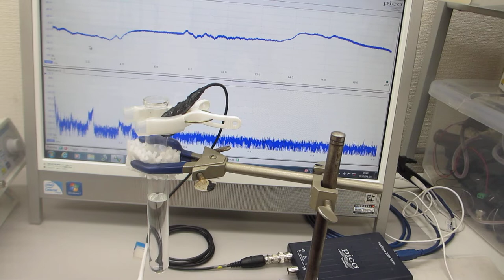超音波実験：音と超音波の組み合わせを利用した超音波制御（ultrasonic-labo）